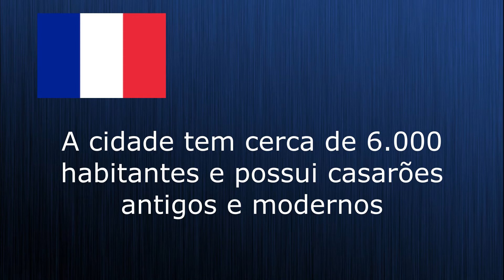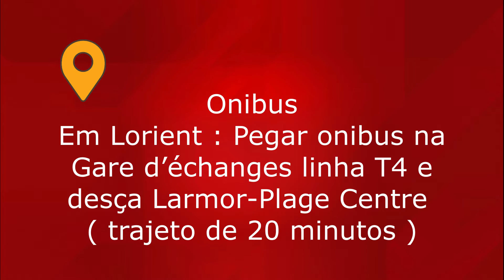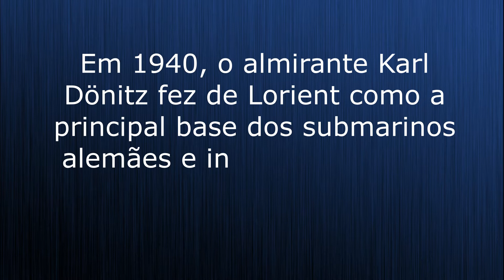A charmosa Larmor-Plage na Bretanha - França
Visite a charmosa Larmor-Plage está na Região da Bretanha, perto de Lorient e à 507 km de Paris. Uma pequena e típica cidade bretã de casarões antigos e cerca de 6 mil habitantes com belas praias para práticas de esportes aquáticos.

00:00 - Introdução
01:42 - História Larmor-Plage
02:29 - Igreja Notre-Dame
03:30 - Praias de Larmor-Plage
04:51 - Larmor-Plage
06:38 - Atividades Náuticas